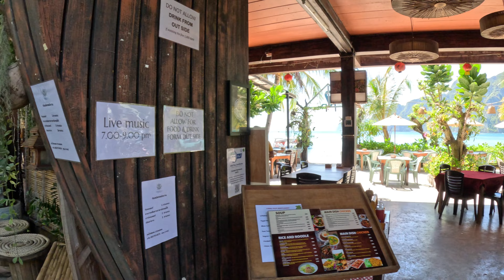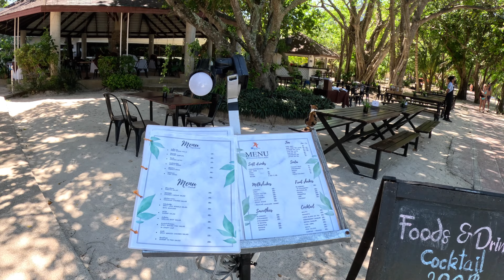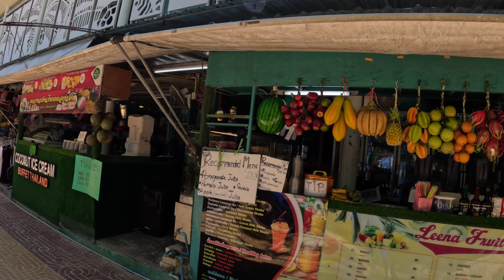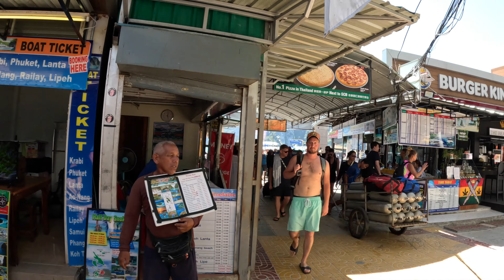KRABI 4K-PHI PHI DON ISLAND THAILAND-WALKING TOUR AROUND HIS SMALL TOWN AND ITS BEACHES-JANUARY 2023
Phi Phi Island are located in the middle of the Andaman Sea, 42 km away from Amphoe Mueang. It is a part of Nopharat Thara Beach - Phi Phi Island National Park which contains 2 big island - Ko Phi Phi Don and Ko Phi Phi Le, and for smaller island nearby. Koh Phi Phi also features a vibrant nightlife, with Tonsai Beach containing dozens of beach bars and restaurants and lively Tonsai Village consisting of a maze of shops, bars, and restaurants. Smaller beaches around the island are alternatively ideal honeymooners, families, those on a budget, and those looking for the ultimate luxury retreat